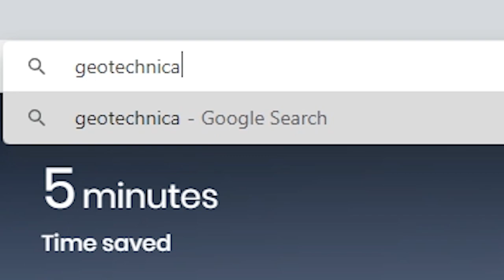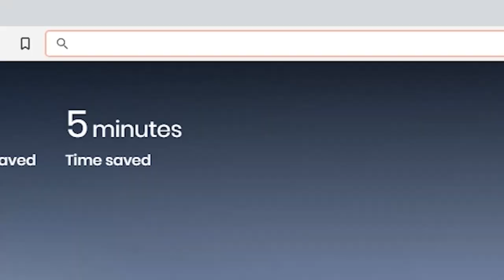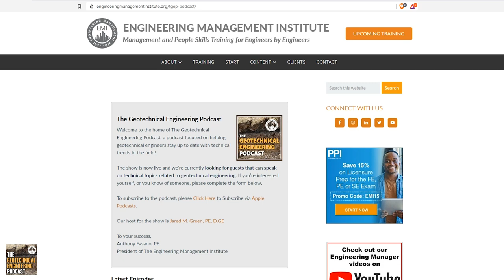How Engineers Can Stay Technically Sharp in Times of Uncertainty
In this episode of The Geotechnical Engineering Podcast, we talk to Dr. Samuel Clemence, a professor at Syracuse University about his role as professor at the university and the things he does to help geotechnical engineers and students succeed. He provides some great tips on how engineers can stay technically sharp, especially during these uncertain times we live in.